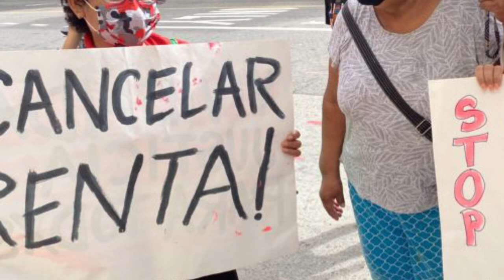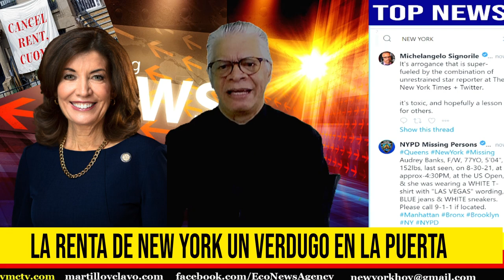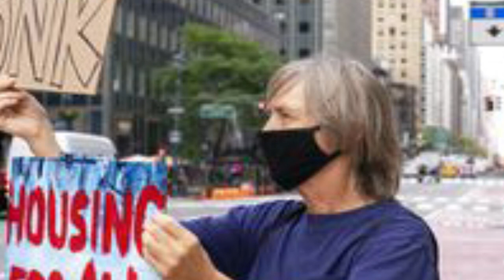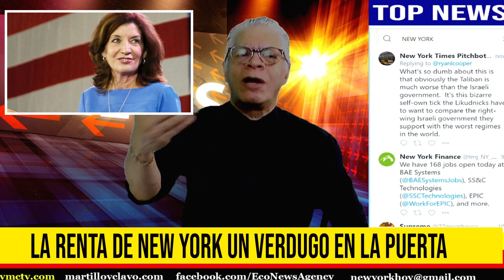LA RENTA DE NEW YORK UN VERDUGO EN LA PUERTA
“Todos los focos están puestos sobre los que rentan, pero hay un grupo de propietarios que si algo sale mal, no solo podríamos perder nuestra casa, sino la inversión de toda una vida. También enfrentar deudas y problemas de crédito por el resto de nuestra existencia. Por eso estamos viviendo un momento clave”, manifestó el profesional de la arquitectura que todavía no ha podido volver a trabajar en ningún proyecto.

Un análisis del Center for New York City Neighborhoods (CNYCN)  estima que 75,000 propietarios de viviendas en la Gran Manzana están en la cuerda floja de una posible ejecución hipotecaria, dependiendo del giro que tomen las ayudas federales y estatales.

00:00 - Intro
00:04 - Hola a todos
00:11 - LA RENTA DE NEW YORK UN VERDUGO EN LA PUERTA
06:44  - POSIBLE DESALOJO MASIVO A LOS HISPANOS DE NY
08:22 - Despedida